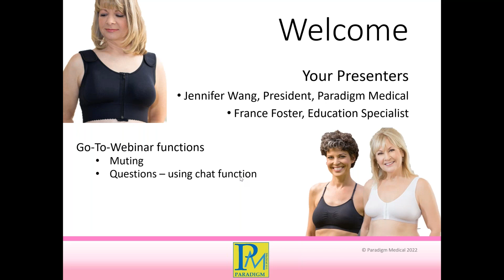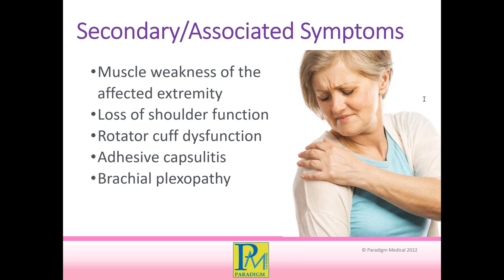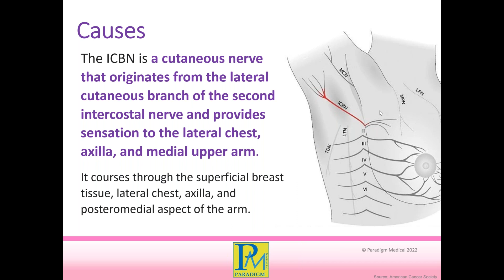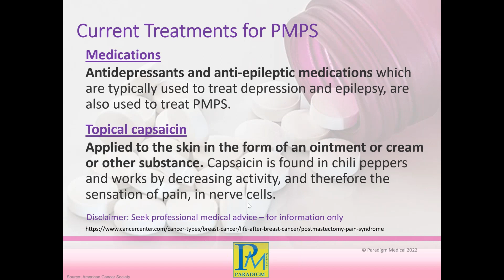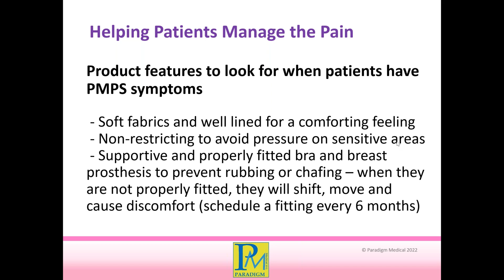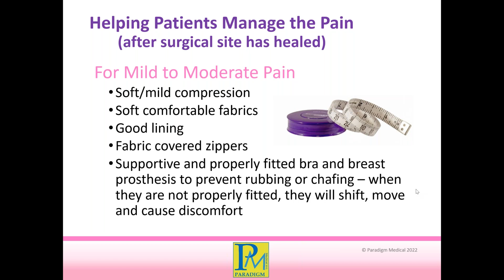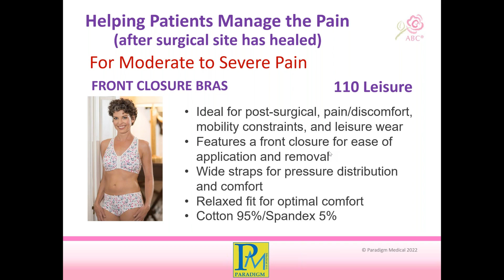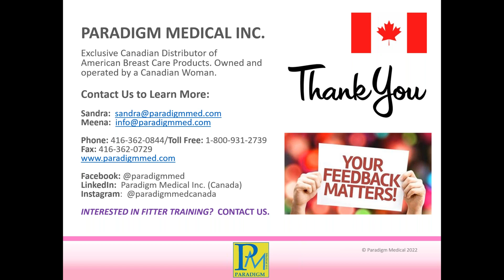Paradigm Medical Webinar: Post-Mastectomy Pain Syndrome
At Paradigm Medical we are committed to advancing Women's Health.  As a Health Care Practitioner, you are on the front-lines of working with women and addressing their health concerns.  We want to support you so you can help these women lead healthy and meaningful lives.

Learn from our seasoned educators who have worked and trained in the post-mastectomy field for over 25 years!

Here's what you'll learn:
• What is Post-Mastectomy Pain Syndrome and how can you differentiate it from post-surgical or phantom pain?
• What are its causes and symptoms?
• What can you do to help your patients, friends, or family?

Logistics:
This webinar was be held on June 23, 2022 at 12:00 PM (EST).